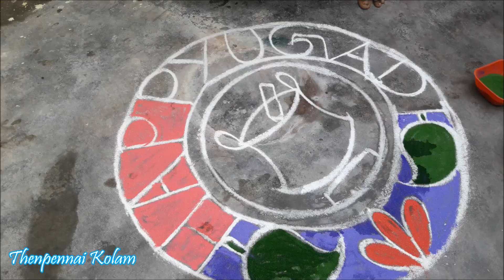Easy and Simple Ugadi Special Rangoli Design 2021 | Ugadi Special Mango Rangoli | Thenpennai Kolam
Hai Friends,
In this video we will see how to draw Easy and Simple Ugadi Special Rangoli Design.

Please give your continuous support and SUSBCRIBE our channel for more interesting videos.
With Love Sumithra.

In this channel you can find videos on
Daily kolam
Kolam with dots
Rangoli design
Festival special rangoli
Muggulu design
Margazhi kolam
Pongal kolam

Kolam  கோலம், also known as Muggu (Telugu) is a form of art drawn by using rice flour. It is originated in Tamil Nadu and has since spread to the other Indian states of Karnataka, Telangana, Andhra Pradesh, and Kerala.It is followed by female Hindu family members in front of their houses to welcome Godess Lakshmi.